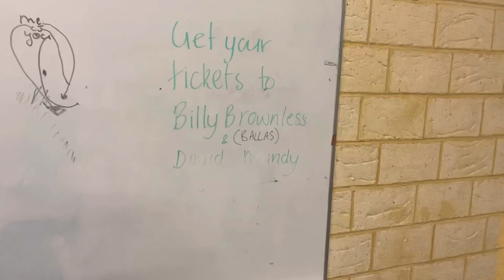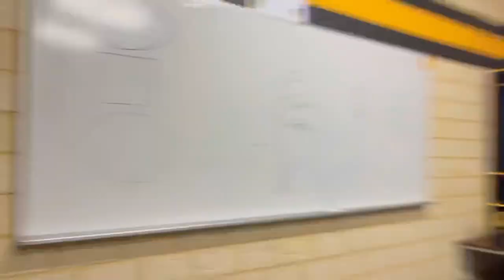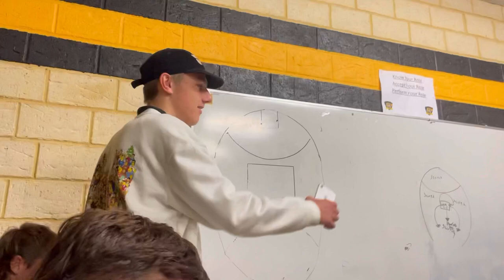Inside The Tigers Football Clubroom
Let me show you what’s inside the tigers clubroom and you see some photos of the game.

Songs:
Musician: @iksonmusic

Savage-Megan Thee Stallion

Stared from the bottom-Drake